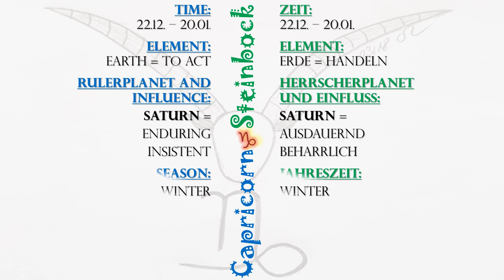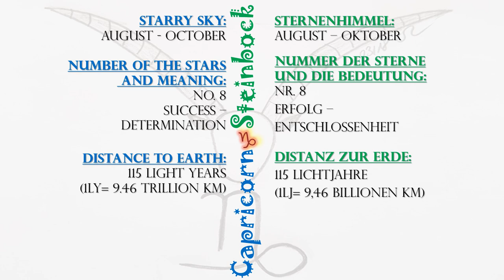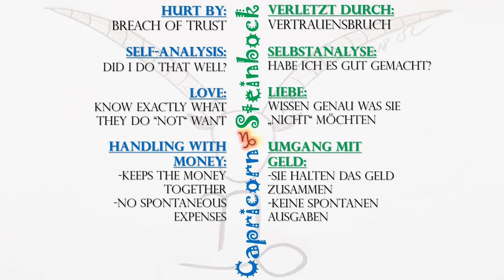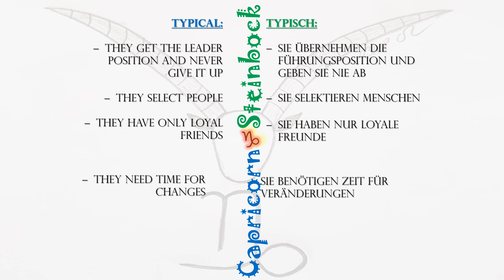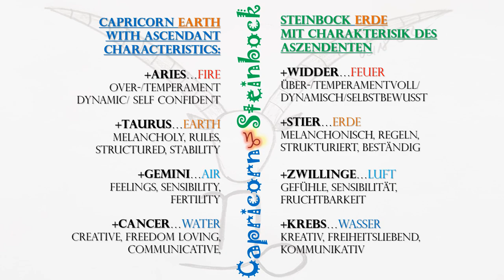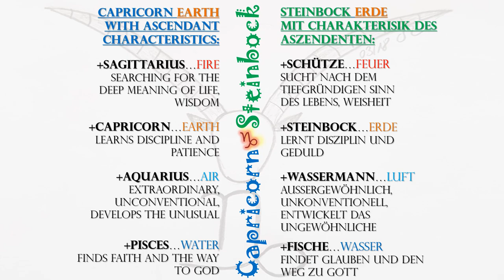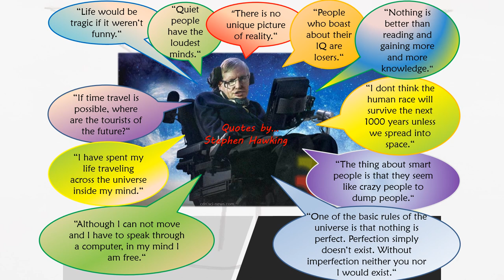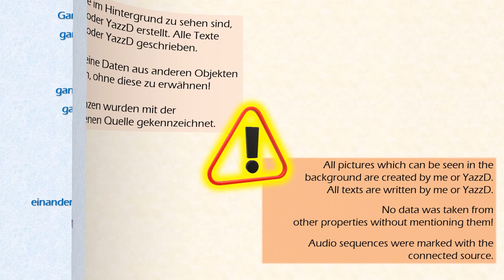ASTRO 💫| 📝FACTS SUMMARY • FAKTEN ZUSAMMENFASSUNG | ♑ CAPRICORN • STEINBOCK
This is a video focussing on our reliable but stubborn Capricorn😉.
We have a lot in mind but we are happy about your recommendations and ideas. What would you like to see?
🌻author, creator: @jupiter.lemony
🌻zodiac sign background picture: Jupiter Lemony
🌻support by: Yazz D. - INSTA @yazz.hoggygame007
We hope that you can find some similarities. Please enjoy and try not to take it too seriously, because everyone is an individual. As always we are not making any hate speeches against someone and we are not telling you that anyone is a bad person. We stand for justice, respect, humanity, tolerance and diversity. "If life gives you lemons, make a lemon cheesecake."
-Jupiter & Yazz Stay positive, stay safe
Wir hoffen, dass ihr ein paar Gemeinsamkeiten finden könnt. Habt Spaß und versucht bitte nicht den Inhalt all zu ernst zu nehmen, denn jeder ist ein Individuum. Wie immer machen wir keine Hassreden und wir sagen auch nicht, dass jemand eine schlechte Person ist. Wir stehen für Gerechtigkeit, Respekt, Menschlichkeit, Toleranz und Vielfalt. ,,Wenn dir das Leben Zitronen gibt, dann mach einen Zitronenkäsekuchen daraus." -Jupiter & Yazz Bleibt positiv, bleibt sicher
All pictures which can be seen are created by me or Yazz D. No data was taken from other properties without mentioning them. We do not accept discriminatory comments or hate speeches on our channel. Unwanted, irrelevant, misleading and illegal advertising, spam, etc. will be deleted.